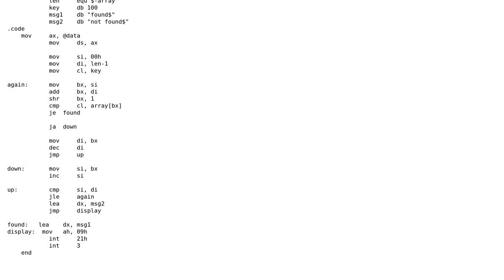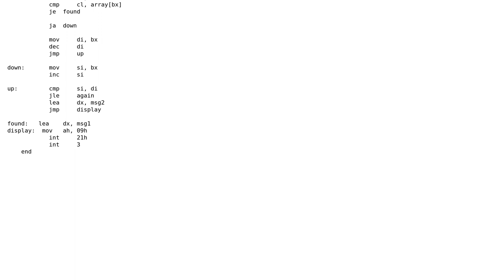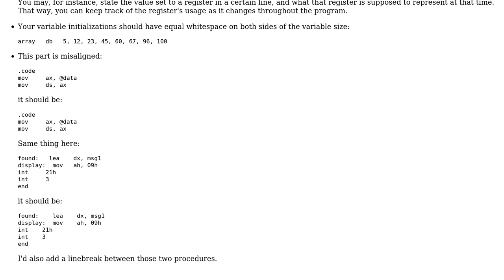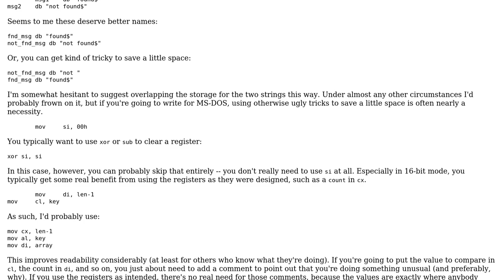Code Review: Alp in MASM 8086 (2 Solutions!!)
Code Review: Alp in MASM 8086

With thanks & praise to God, and with thanks to the many people who have made this project possible! | Content (except music & images) licensed under CC BY-SA | Music | Images & others | With thanks to user Meet Sanghvi user Jerry Coffin user Jamal and the Stack Exchange Network Trademarks are property of their respective owners. You are responsible for your own actions.